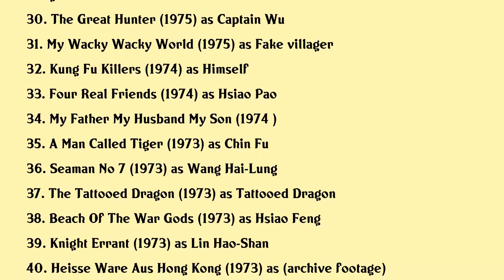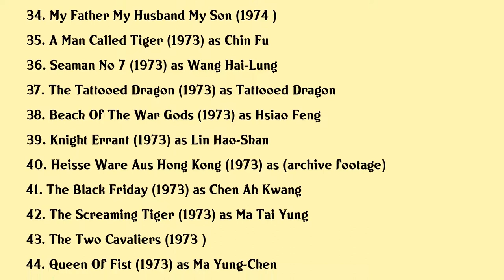Jimmy Wang Yu Movies list Jimmy Wang Yu| Filmography of Jimmy Wang Yu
Jimmy Wang Yu Full Movies List Filmography of Jimmy Wang Yu

Latest movies of Jimmy Wang Yu are:

1. Revenge Of Kung Fu Mao
2. Soul
3. The Guillotines
4. Dragon
5. A Century Of Light And Shadow
6. Cinema Of Vengeance
7. Film Ohne Fesseln Das Neue Hongkong Kino
8. Dark Society In The East
9. Requital
10. Shogun And Little Kitchen
11. The Beheaded 1000
12. Island Of Fire
13. Screaming Ninja
14. Thundering Ninja
15. Millionaires Express
16. Shanghai 13
17. Fantasy Mission Force
18. Gu Ning Tou Da Zhan
19. The Deadly Silver Spear
20. Return Of The Chinese Boxer

Complete list of movies acted by Jimmy Wang Yu are in this video.

Please Comment down your favorite movie of Jimmy Wang Yu